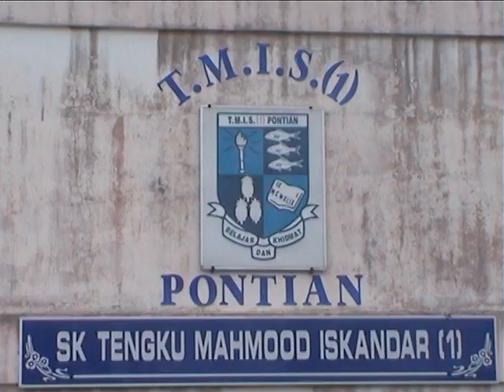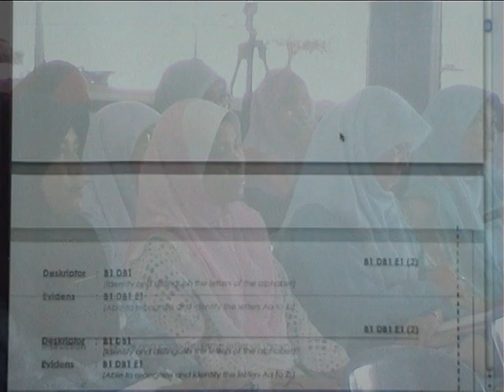Taklimat Pentaksiran Berasaskan Sekolah Kepada Guru Besar Dan Guru-Guru Tahap Satu Daerah Pontian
Taklimat Pengisian Pentaksiran Berasaskan Sekolah Kepada Guru-Guru Besar Dan Guru-Guru Tahap Satu Daerah Pontian

Tempat : SK Tengku Mahmood Iskandar (1), Pontian, Johor
Tarikh : 23/01/2013

4. CARA DAFTAR KUPON ZOOM-A